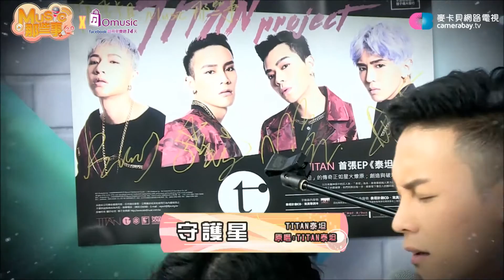泰坦《守護星》Music那些事2.0 20170209